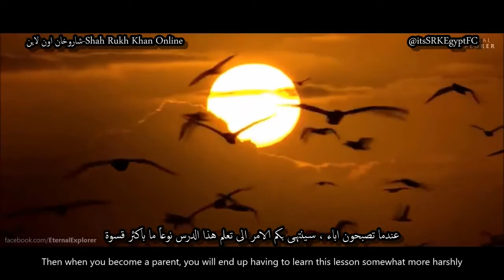PARENTS-Our Greatest Gift' ft Shah Rukh Khan ( @iamsrk )with arabic sub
All CopyRights For

Like Our Page On FB .. First Arabic Page And Forums For King Khan